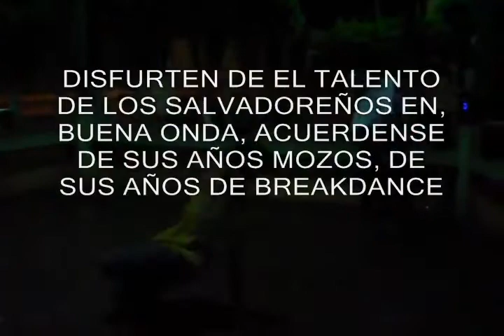BREAKDANCE SAN JACINTO